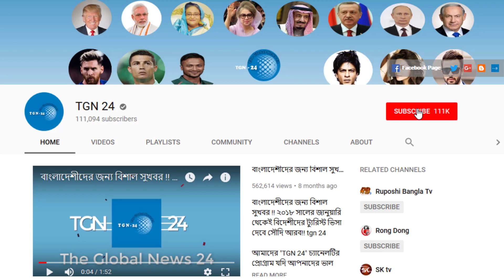সৌদি দুবাই সহ অন্যান্য দেশের আজকের টাকার সঠিক রেট। Today Money Rate 07-07-2023